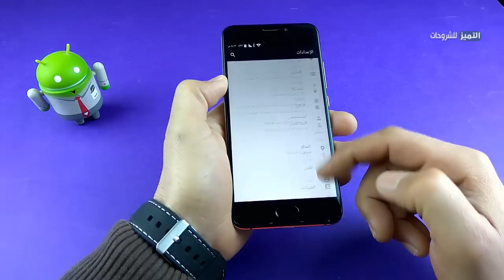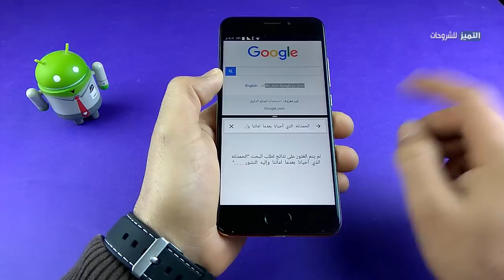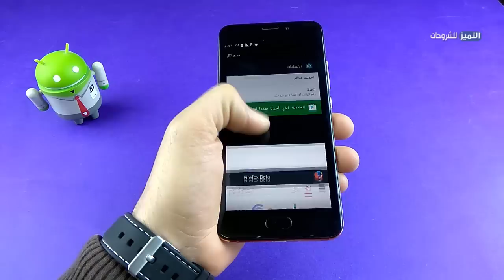تقسيم شاشة الهاتف لتشغيل تطبيقين بنفس الوقت على الشاشة في أندرويد 7 نوجا Nougat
طريقة استخدام وضع تقسيم الشاشة على الهاتف لتشغيل تطبيقين بنفس الوقت على اندرويد 7 نوجا وبدون تطبيقات
إنضم الى صفحة التميز للشروحات على الفيسبوك

و صفحة التميز للشروحات على تويتر